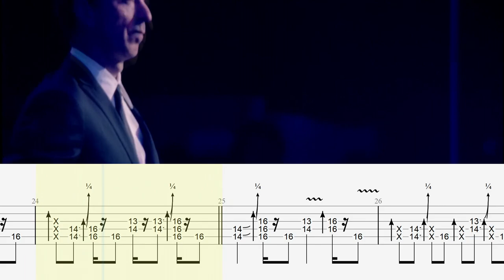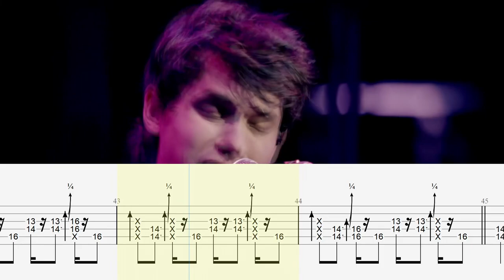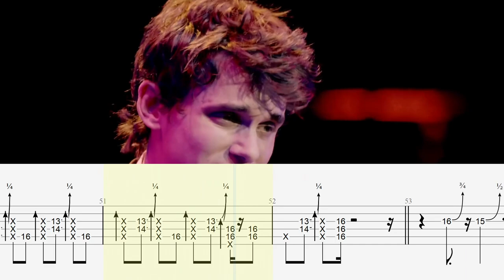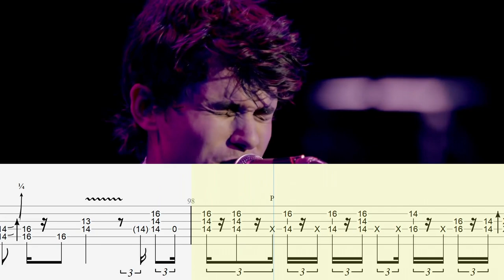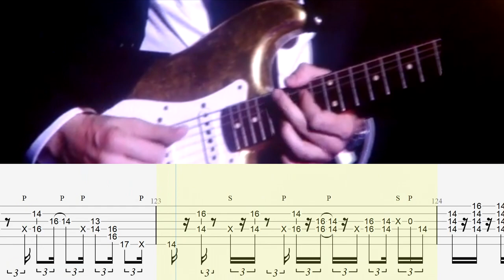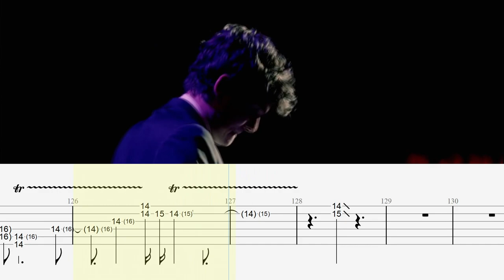Vultures Live In La (Remake) | John Mayer Trio | Guitar Tab & Playalong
🎸 Tuning: Standard
About me:
✔ Tab Made By @Zartimus
Gear:
🎤 Mic: Shure SM58
🎶 Picks: Tortex® Pitch Black Standard Pick .88mm
🎶 Strap Band:  Ernie Ball Polypro Guitar Strap
🎸 Guitar: FCS Gold Leaf Strat (Chris Fleming)
🔊 Amps:
1: Two-Rock Sterling Signature: clone/based off the Dumble SSS 004
2: Dumble Overdrive Special: with EL34 power tubes
3: Two-Rock John Mayer Signature: 'Red pen'
Timestamps:
Intro: 0:00
Verse: 0:38
Chorus: 0:57
Solo: 1:16
Verse: 1:26
Chorus: 1:45
Solo: 2:05
Verse: 2:43
Chorus: 3:02
Bridge: 3:21
Solo: 3:41
Outro: 4:56